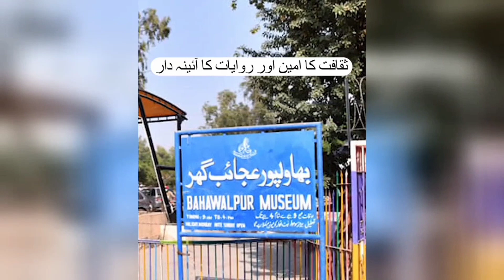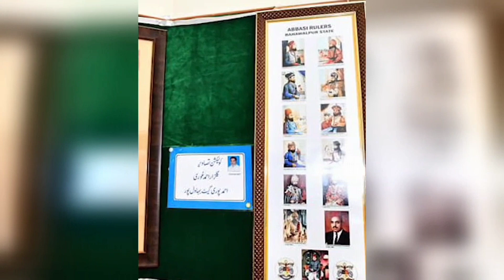History about Bahawalpur Museum | City of Nawab | Southern Punjab Pakistan